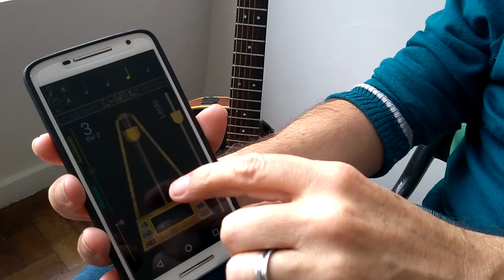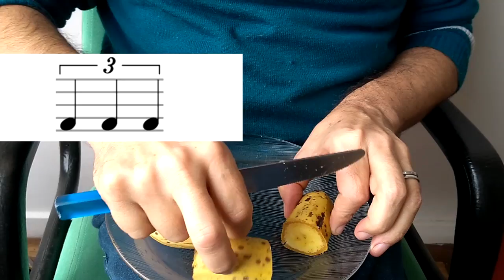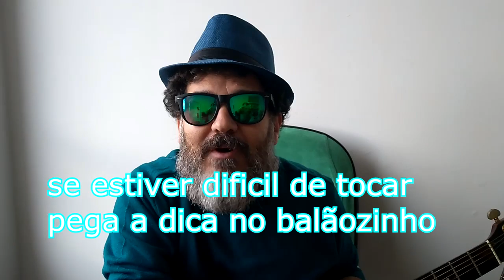12 DICAS PARA ACERTAR SEU RITMO (TEMPO) USANDO O METRÔNOMO?? PROF CLOVIS- VIOLÃO SOLO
12 DICAS PARA ACERTAR SEU RITMO (TEMPO) USANDO O METRÔNOMO??  VIOLÃO SOLO. NESTA VÍDEO AULA O PROF CLOVIS ABRIU O JOGO SOBRE OS SEGUINTES DETALHES
COMO DESCOMPLICAR AS BATIDAS , DEDILHADOS, COMPASSOS E COMO USAR O METRONOMO NOS SOLOS. ALEM DISSO MOSTROU DE MANEIRA FACIL COMO ESTUDAR USANDO O METRONOMO COM DICAS DE VELOCIDADE , PRECISÃO E ACENTUAÇÕES MELÓDICAS... (Guitarra E VIOLÃO)

Metronomo é um aparelho que marca o tempo por meio de pulsos.  Podemos configurá-lo usando a medida de BPM (Batidas por Minuto). Depois de informar quantos BPM queremos, o metronomo irá reproduzir essas batidas para ouvirmos, como se fosse uma bateria tocando, mas apenas com os pulsos.

Esses pulsos constantes indicam o ritmo que devemos tocar. O intervalo de tempo entre uma batida e outra do metrônomo indica o tempo que devemos trabalhar. Podemos tocar uma nota por tempo (semínima), duas notas por tempo (colcheia), três notas por tempo (tercina), quarto notas por tempo (semicolcheia), cinco notas por tempo, seis notas por tempo (sextina), entre outras subdivisões rítmicas.

É importante praticar todas essas subdivisões em seu instrumento. No caso da guitarra, você pode tocar uma nota por corda, duas notas por corda, três notas por corda, e assim por diante, treinando as variações rítmicas juntamente com as variações de notas por corda.

dmhhsuahs51454sdsd1515sd1965,
clovismartinidebarrosdmusichouse1976

Para ganhar velocidade na guitarra (tocar mais rápido), é fundamental que primeiro você faça um aquecimento (warm up) tocando em uma velocidade que você se sinta confortável, e depois avance de 2 bpms em 2 bpms, até descobrir qual o seu limite de velocidade (qual o momento em que você começa a errar o exercício). Isso vale tanto para treinos de palhetada alternada como para qualquer treino de técnica. Anote esse limite em seu caderno de estudos e, no próximo dia, tente superar o limite do dia anterior nesse exercício.